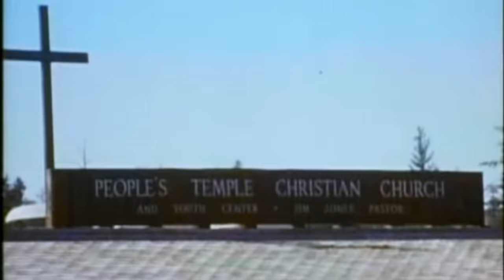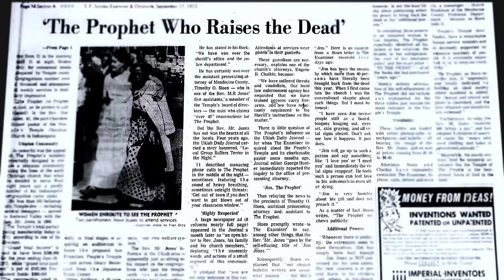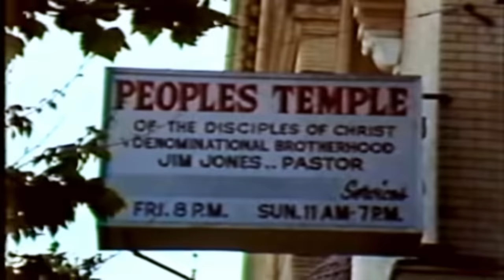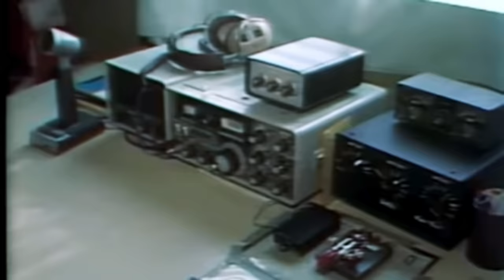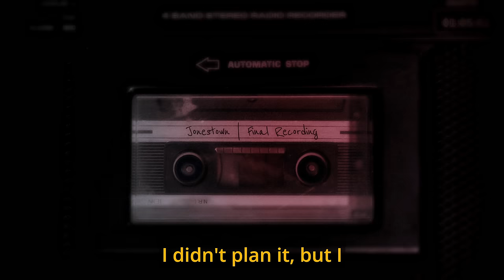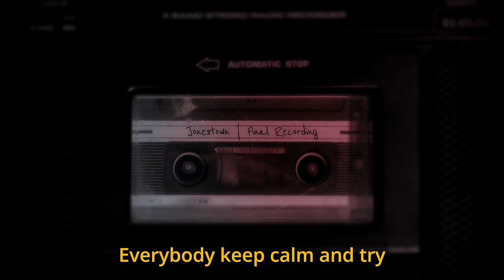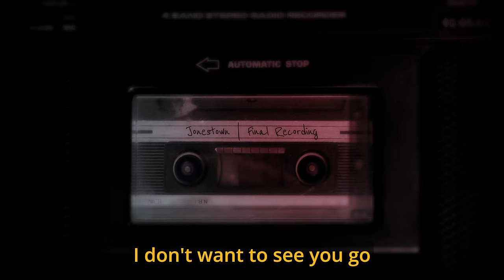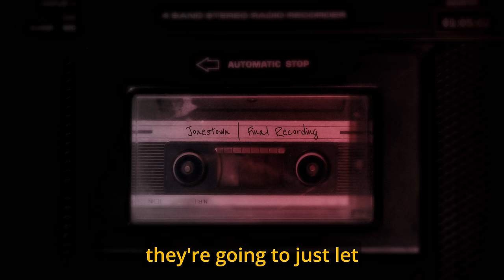The Deadliest Cult In History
0:00 Intro
0:28 History of Jim Jones
5:42 Creation of The Peoples Temple
11:16 Moving to California
21:05 Fleeing to Jonestown
26:19 Delegation Leaves for Jonestown
35:11 Chaos at the Airfield
37:37 Jones Final Sermon
48:25 Conspiracy Theories
1:06:03 Outro

Special thanks to the many sources I used to put this all together:

Clips and interviews from | Jonestown The Life & Death of Peoples Temple - Documentary directed by
Stanley Nelson Jr.

The Suicide Cult - By Marsh Kilduff

The Road to Jonestown: Jim Jones and People Temple - By Jeff Guinn

The “Full Gospel” Origins of Peoples Temple - By John Collins

Cults Podcast

Wendigoon - The Internets Favorite T*rrorist | The Conspiracy Behind MLK’s Assassination